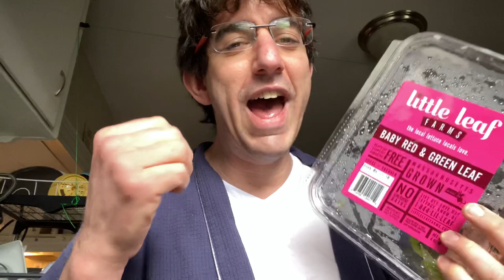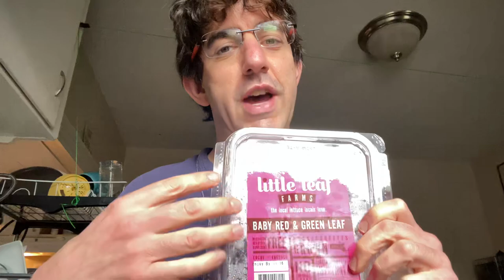Little Leaf Farms lettuce is AWESOME!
The farm didn’t ask me to do this. I don’t even know them. I’m just a fan of their AMAZING LETTUCE and I think the rest of New England should at least try it.

It tastes WAY better than normal lettuce. But apparently that’s just because most of our lettuce is shipped from California or Arizona, says their website. This stuff is grown in Massachusetts, hydroponically and in a greenhouse, and it’s so close to me in Rhode Island, that the lettuce doesn’t get ruined on the trip over from 3000 miles away.

Anyway, this company deserves to succeed. I hope you’ll try it. I swear, you will never want to chomp into other lettuce leaves, because these are so crisp. Like, every part of the leaf is still crisp. I’ve never had a lettuce leaf like this before.

David Buchalter
Fan of Little Leaf Farm